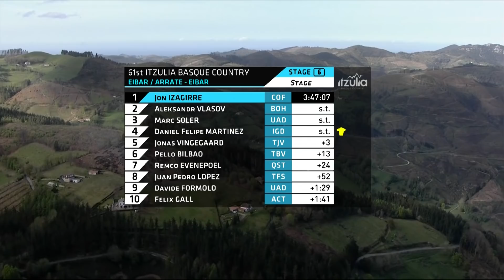Giro dei Paesi Baschi 2022 Tappa 6 Highlights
Una volta affrontato l'ultimo dei sette GPM della giornata, rimarranno solo un paio di chilometri di curve e una breve discesa nella tappa regina dell'ultimo giorno! Un santuario gotico in prossimità del traguardo darà il benvenuto al vincitore di giornata, ma chi indosserà la maglia da leader festeggerà un successo o rimpiangerà di aver sprecato un'occasione? Solo il tempo ce lo dirà.

Dai un occhio al nostro negozio on-line:
GCN Italia T-Shirt: